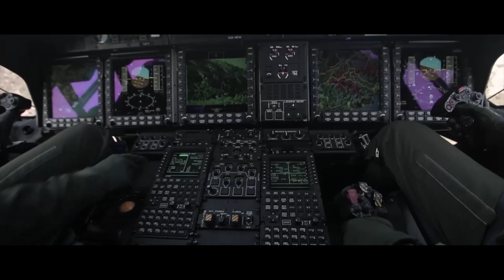TÉMOIGNAGE : Léo, métier de l'aéronautique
Ils s’appellent Ismaël, Romain, Ali, Anaïs… Ils ont entre 19 et 31 ans et ont tous un point commun : ils ont fait le choix d’une carrière à l’armée de Terre. Découvrez les témoignages de jeunes animés par la même volonté, celle de servir leur pays et une même détermination, celle d’apprendre un métier.

L’armée de Terre recrute et forme plus de 15 000 postes.
Pour en savoir plus, rendez-vous sur sengager.fr